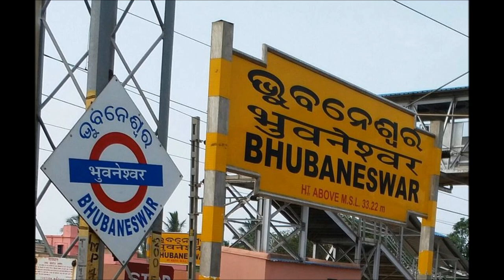Indian Railways train announcement at Bhubaneshwar station. East Coast Railway zone.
Video clip of Train announcement at Bhubaneshwar railway station, ECoR, Orissa.
Sriram SN